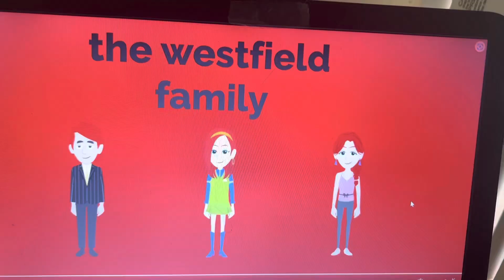The Westfield family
This was uploaded on Oct/22/2021

Caitlyn Westfield and her parents from San Francisco